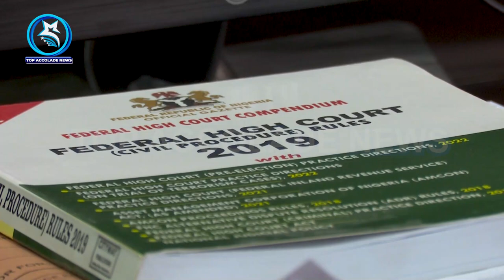BINANCE EXECUTIVE DOCKED BY EFCC ON MONEY LAUNDERING OFFENCES, DENIES CHARGES.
the Economic and Financial Crimes Commission (EFCC) on Monday succeeded in arraigning Binance Company and one of its Executives, Tigran Gambaryan on five count charges bordering on Money Laundering
Tigran Gambaryan who took plea on behalf of the Company as its representative however denied committing the alleged offences at the Federal High Court in Abuja where the arraignment took place.
Before the arraignment, Justice Emeka Nwite had in a brief ruling dismissed the objection by Gambaryan to taking plea on behalf of Binance on the ground that he was not its representative and had no written authority to do so.